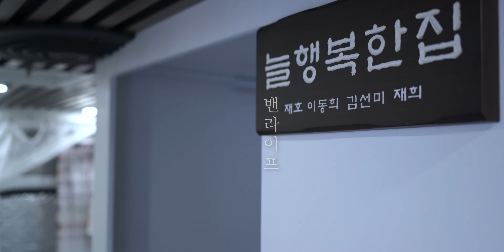늘 행복한 집, 제주 자연을 벗 삼은 밴 라이프 | JEC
세상 어느 곳과 비교할 수 없는 포근하고 편한, 제주를 달리는 바퀴 달린 집

JEC 제주영상크리에이터 @SkySparrow 2월 창작작품